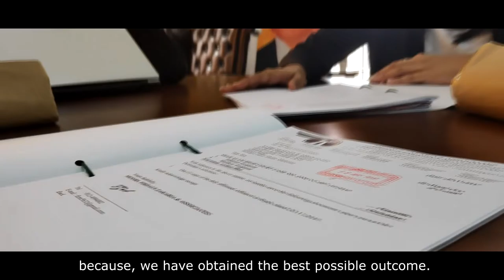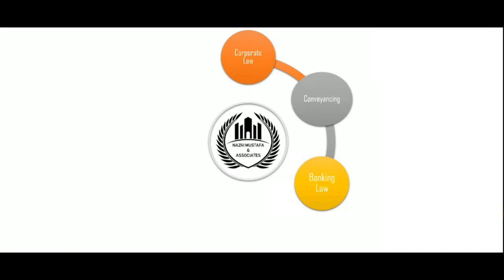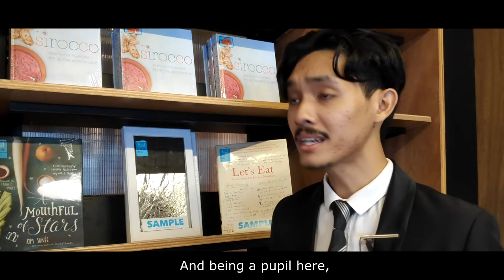UKM - Faculty of Law Corporate Video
This video is a corporate video I made for my clients at Universiti Kebangsaan Malaysia.
"NAZRI MUSTAFA AND ASSOCIATES"